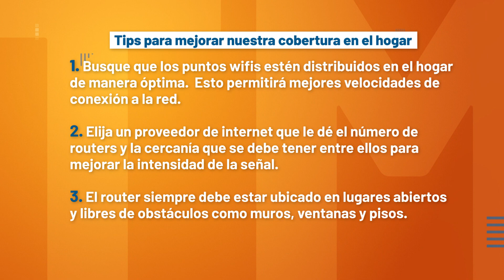Somos Internet, una alternativa de red diferente a bajo costo - Telemedellín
Somos Internet llega a Medellín en 2018 como una solución a la poca velocidad y altísima intermitencia de los servicios convencionales -que afectan principalmente a las personas de estratos 1, 2 y 3.